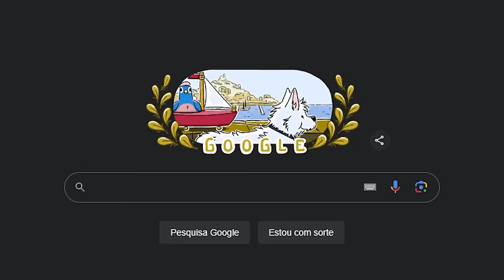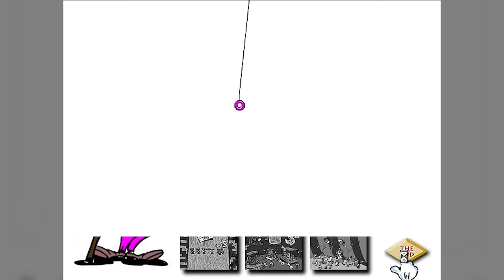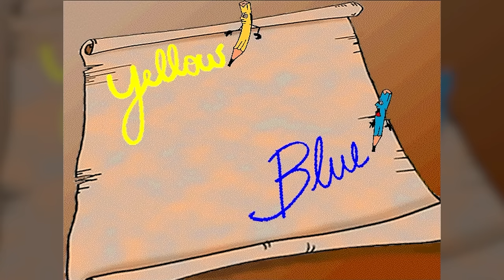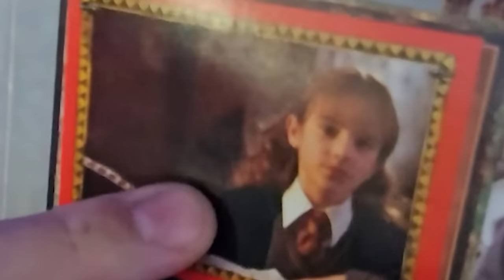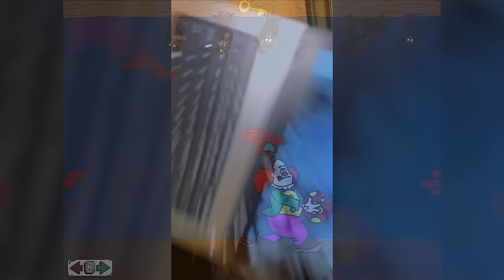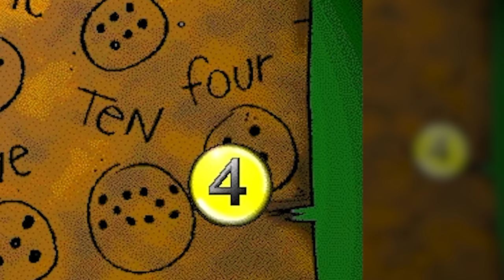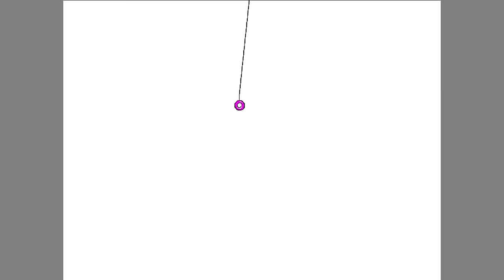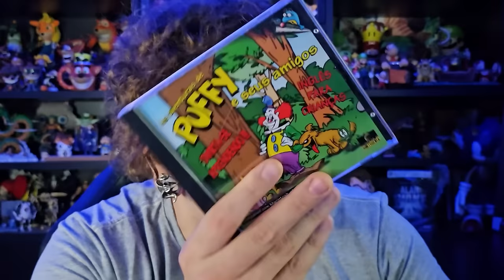O Jogo Esquecido da Minha Infância...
0:00 - Sejam bem-vindos!
0:05 - INSCREVAM-SE NO CANAL!